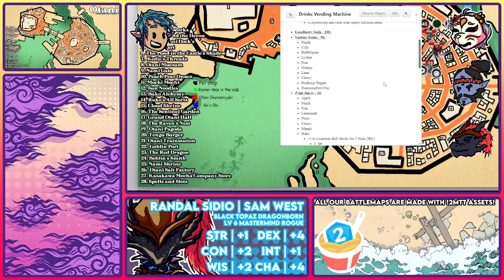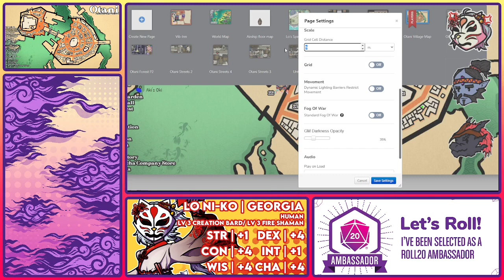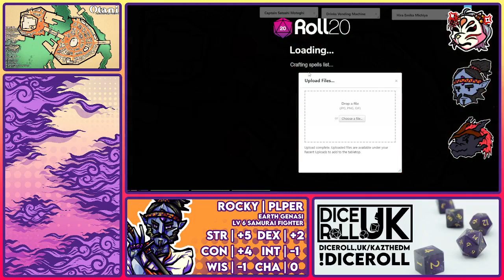[Throne Atop Sands] Session 31 - Shopping in Otani